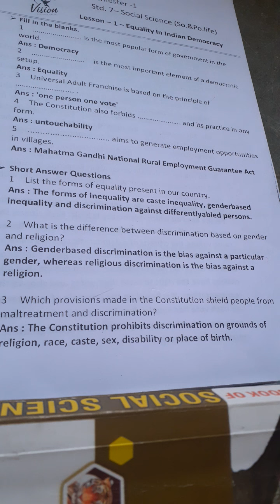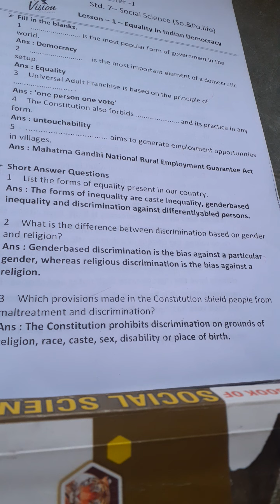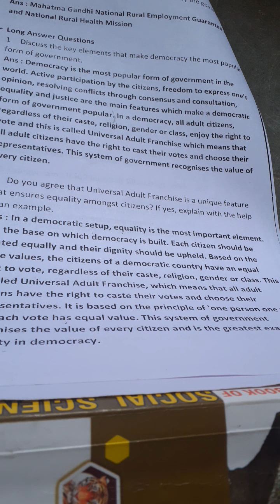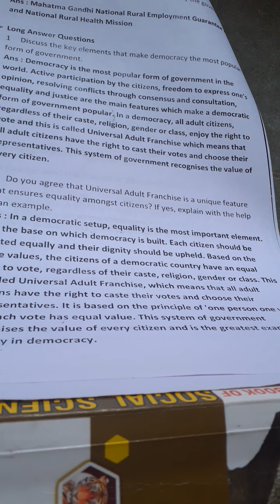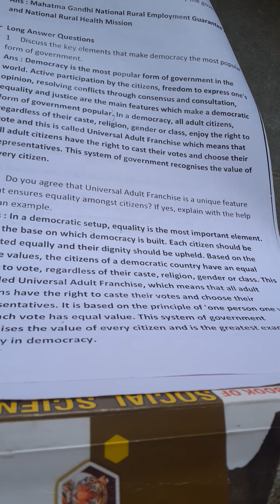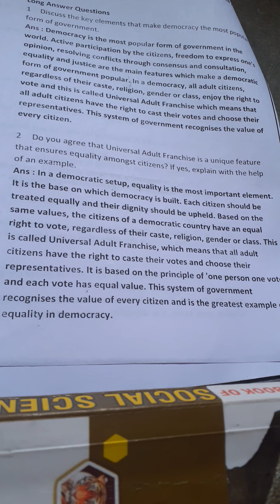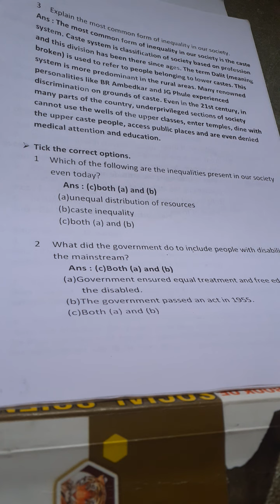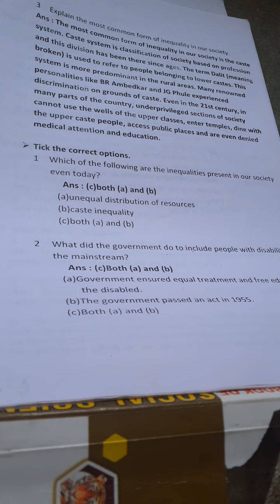Std 7E S S So Po life Lesson 1